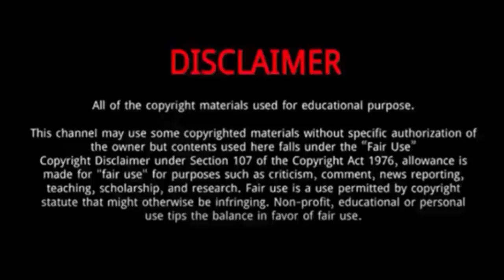Melissa L Williams (Kountry Wayne Members) || 5 Things You Didn't Know About Melissa L Williams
Melissa L. Williams is an American actress and model, known for playing Denise and Ruth Truesdale in the BET prime time soap opera The Oval and its spinoff Ruthless.
In 2019, Tyler Perry cast Williams in a dual role as twin sisters in his BET prime time soap opera The Oval.
She later went to star in its spinoff Ruthless for streaming service BET+.
Williams was born in Oklahoma City, Oklahoma. She is the oldest of six children.
The actress was born in Oklahoma City, Oklahoma, United States of America.
Melissa L Williams' parents were blessed with seven children, and she is the oldest in the family.